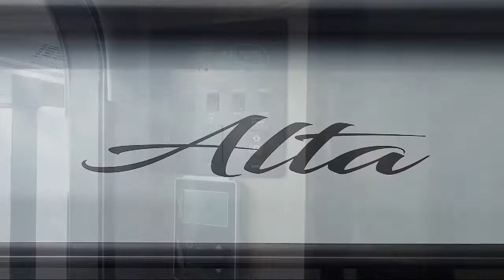2023 East To West Alta 2210MBH Sevierville Knoxville Maryville Morristown Dandridge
2023 East To West Alta 2210MBH Stock Number: PO10025 Vin:5ZT2ALLB2P9007864.

Dandridge.